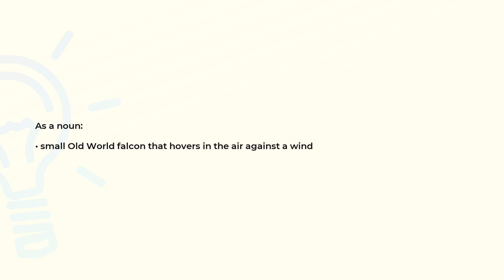What is the meaning of the word KESTREL?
Definition and spelling of the word KESTREL.

(00:00) Intro
(00:07) As a noun
(00:16) Spelling

As a noun (00:07):
• small Old World falcon that hovers in the air against a wind